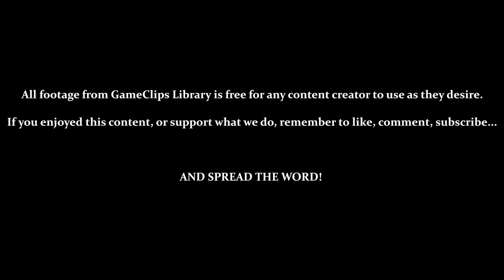Tails Adventure (GG) - BACKTRACK (Volcanic Tunnel) — GameClips Library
This Clip's Contents:
- Backtracking Through Volcanic Tunnel
- Using [Fang], [Item Radar (No Item)] & [Large Bomb]
- BOSS — Mecha Golem 5-gou (Second Encounter)
- Acquiring [Extra Armor]

Miscellaneous Content:
- Having [Fang] Makes All Enemies Drop Rings